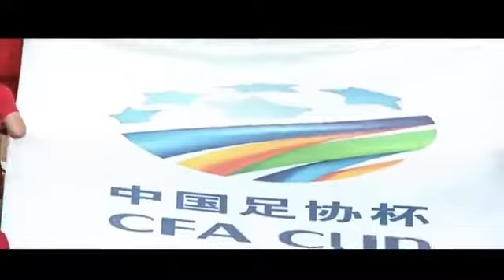[国安tv] 回顾国安足协杯的晋级之路！